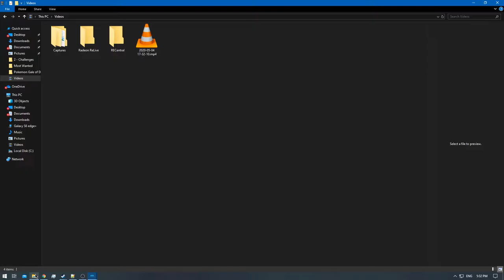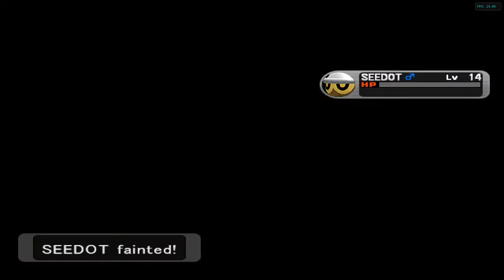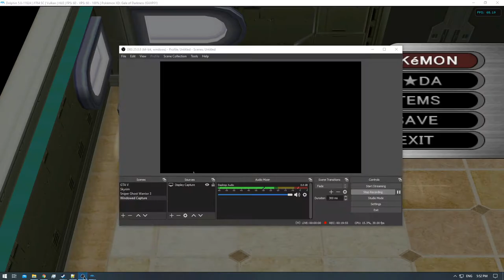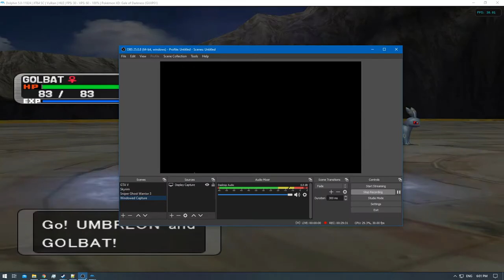[1/1] Pokemon XD: Gale of Darkness - Episode 45 [NC]